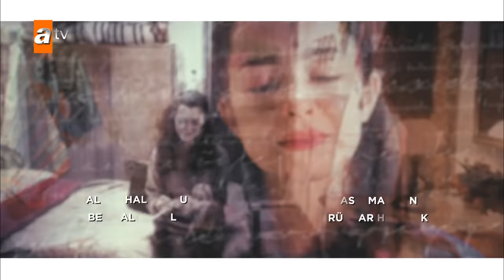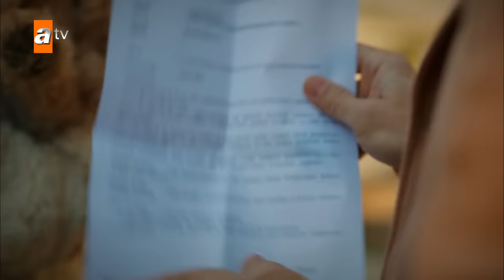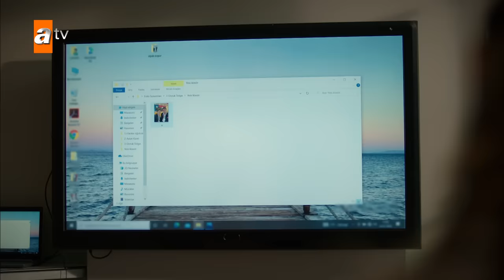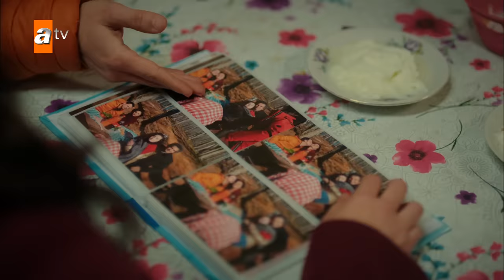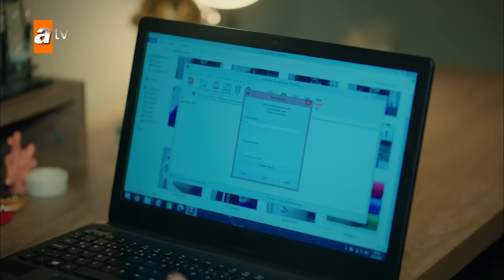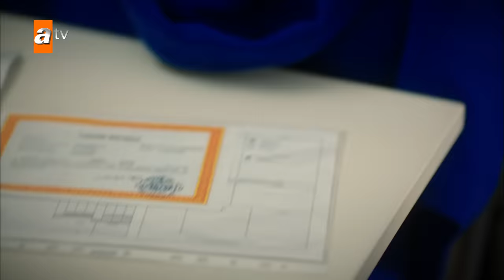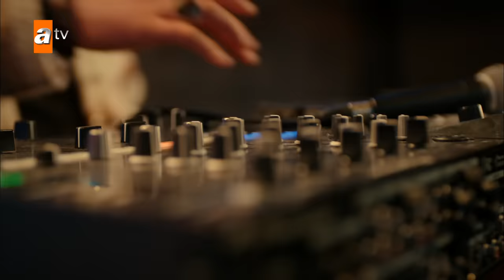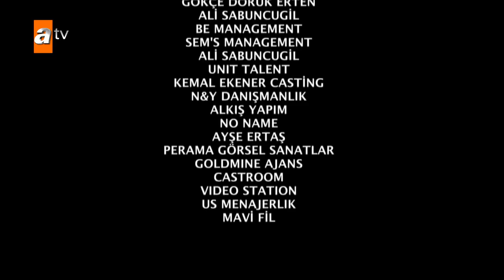Kardeşlerim 38. Bölüm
Kardeşlerim 38.Bölüm Özeti:
“İnsanlığa davet etsek, yol tarifi isteyecek olanlar var!😏
Eren ailesi fertleri, hafızasını kaybeden Şengül’e kim olduğunu hatırlatmaya çalışırken, bir yandan da evi geçindirebilmek için çareler ararlar. Suzan’daki sürpriz değişim, Akif’in gerilmesine neden olurken, Resul ile Ayla cephesinde beklenmedik gelişmeler yaşanır. Yeni bir işe başlayan Ömer, üzüleceği bir durumla karşılaşırken; herkes için gittikçe büyük bir tehdit haline gelen Tolga, Cemile’yi yeni kararlar almak durumunda bırakır. Okulun dönem sonu partisinde ise, tüm çocukları korku dolu bir gece beklemektedir.